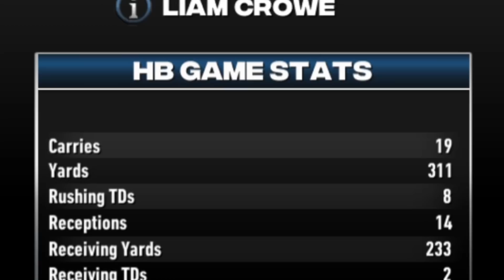THE CRAZIEST GAME of LC's Career! | NCAA 14 Revamped RTG Ep. 26